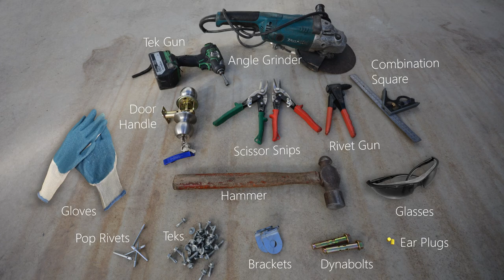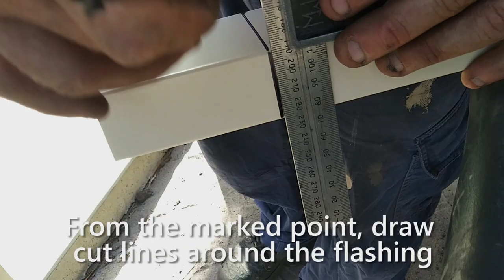How to Build a Shed: Installing the Personal Access (PA) Door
This video demonstrates how to install a prehung exterior door or Personal Access (PA) into a shed.

Remember to wear correct PPE (Personal Protective Equipment)

PART 1: Measure & Cut - 0:12
- Make sure you completely remove five ribs, so the door frame lands on pans on both sides
- Check the door size before marking and cutting
- Use an angle grinder to cut the Z's and sheeting

PART 2: Door Jambs - 0:38
- Mark the Z profile on to the door jamb
- These will form the cut lines
- Extend the the marks into lines
- Fits into the horizontal Z
- Use snips and cut along the line
- Repeatedly bend to break of offcut
- Cut out the remaining Z shape
- Test that the door jamb fits snugly in place
- Mirror the door jamb, by placing it on to the other jamb
- Mark out the profile
- Cut along the lines
- Repeatedly bend to break the offcut
- Insert the first door jamb
- Remove any tek screws that are in the way
- Insert the second door jamb

PART 3: Door Installation - 1:59
- First, hold the header flashing in the left most cut slot
- Mark the length
- From the marked point, draw cut lines around the flashing
- Cut along the line
- Insert the header flashing
- Insert the door underneath the header flashing
- Push to slot into the opening

PART 4: Tek, tek & tek - 2:46
- Tek the door jambs into place
- Tek the door frame into place
- Ensure the teks align with the sheeting teks
- Also make sure it goes into the Z and jamb behind it
- Peel of the protective plastic

PART 5: Footings - 3:33
- Tek the footing brackets on to the door jambs
- Drill holes using a hammer drill
- Use a hammer and hit the dynabolt into the hole
- Tighten the dynabolt with a spanner

PART 6: Lock - 4:01
- Use the lock as a template and drill a hole for it
- Rivet the lock into place
- Use a hammer to gently bend the four corners of the lock
- Install the handle
- Screw the handle into place
- Mark the location of the latch
- Drill a hole for the latch bolt to fit into
- Use a square filer to finish it off

PART 7: Silicone - 4:51
- Silicone the ends of the header flashing
- Using a wet finger, pat down the silicone
- Remeber to put tek screw back in

Requires:
- Tek Gun
- Angle Grinder
- Combination Square
- Door Handle
- Scissor Snips
- Rivet Gun
- Gloves
- Glasses
- Pop Rivets
- Teks
- Brackets
- Dynabolts
- Ear Plugs
- Hammer Drill

Please let us know if you have any questions or if you have any recommendations.

Perth Wide Custom Steel Shed Suppliers and Builders